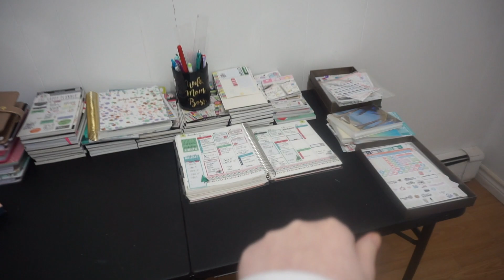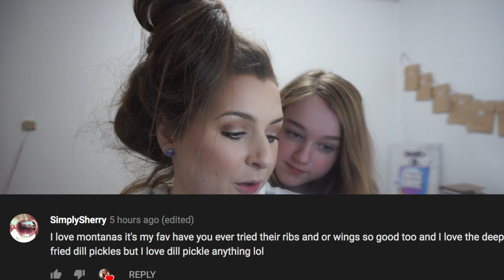NEW HAIR WHO DIS? | Vlogmas day 14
FAQs
What camera do you use?
Sony a5100
What do you use to edit?